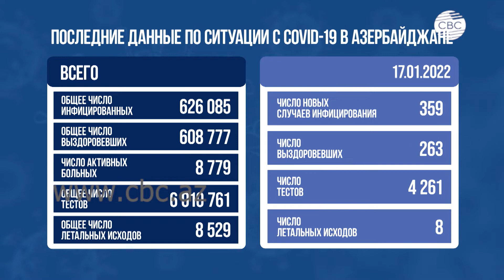В Азербайджане выявлено еще 359 случаев заражения коронавирусом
В Азербайджане выявлено еще 359 случаев заражения коронавирусом, 263 человека вылечились, 8 пациентов с коронавирусом скончались. Об этом говорится в сообщении Оперативного штаба при Кабинете министров.

До сегодняшнего дня в Азербайджане выявлено 626 085 случаев заражения коронавирусной инфекцией, число активных больных – 8 779.

Продолжается процесс иммунизации населения. Общее число использованных доз вакцин в стране составляет 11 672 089.